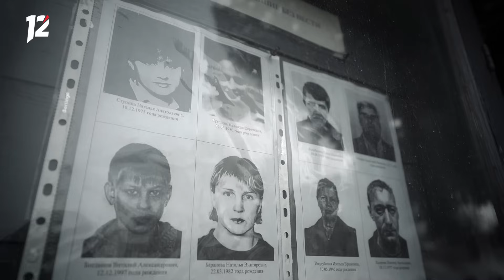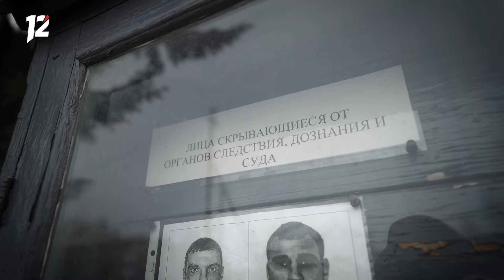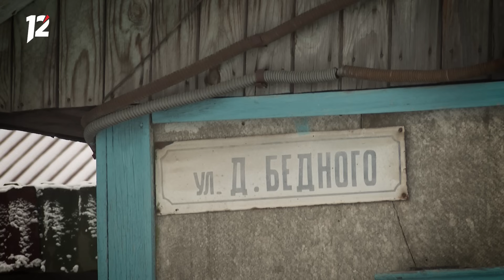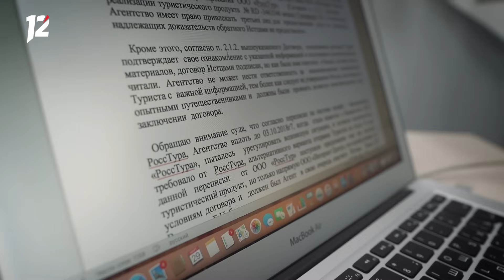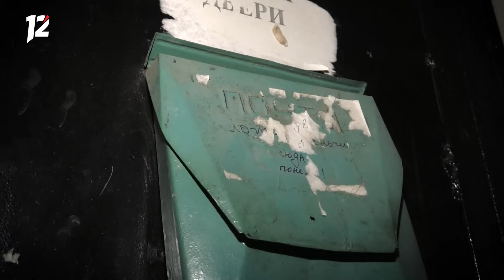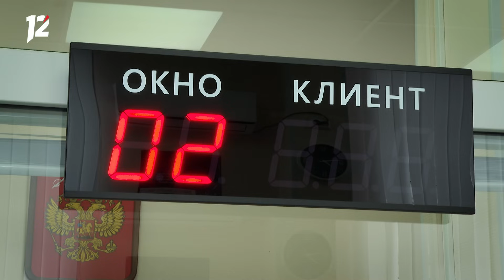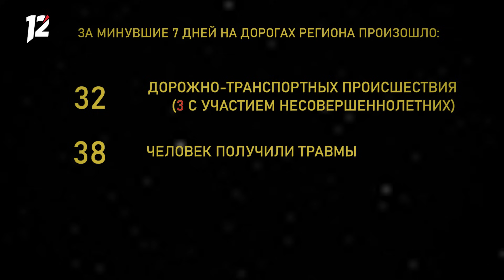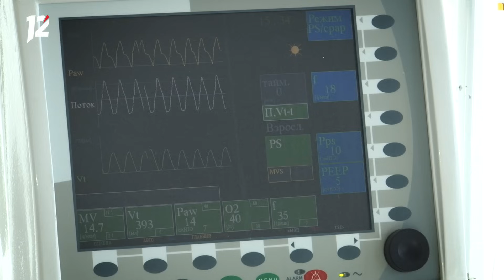«Основано на реальных событиях. Омск» Трагическое застолье, часть первая (01.04.22)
Смотрите в этом выпуске программы «Основано на реальных событиях. Омск»:

— За стрельбу по живым мишеням – под суд! Продолжение истории студента, расстрелявшего школьниц на виадуке;

— Ни путёвок, ни копейки в кармане: владелец турфирмы обманул омичей;

— Что связало два района Омской области и маленький городок Красноярского края? Как искать преступника, когда у тебя есть только имя случайного свидетеля? Вспоминаем криминальную историю 15-летней давности.